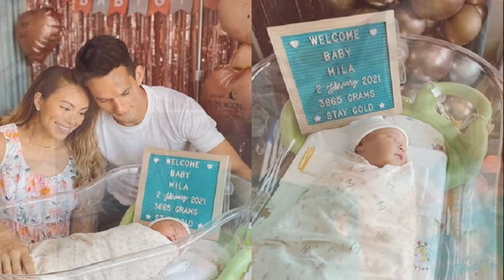โบ ชญาดา แอบปรี๊ดหนัก ตั้งใจไปทำบุญ แต่ถูกห้ามเข้าวัดเพราะชุดไม่เรียบร้อย